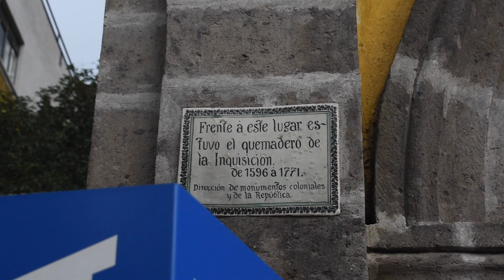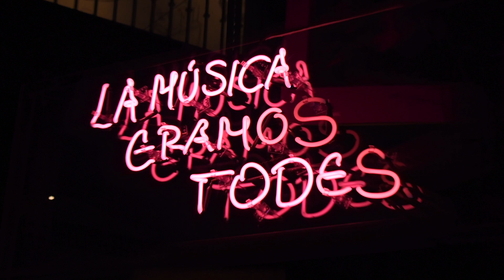Frente a este museo realizaba castigos la S@nta Inquisici0n 😱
¿Sabías que frente a este museo la Santa Inquisición realizaba sus castigos? 👀

Pues hoy conoceremos este y otros datos del Laboratorio de Arte Alameda, acompáñanos a descubrirlo 🧐